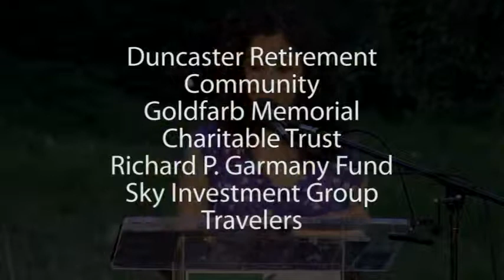Sunken Garden Poetry Festival 2014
From a Reading by Aimee Nezhukumatathil at the 2014 Sunken Garden Poetry Festival